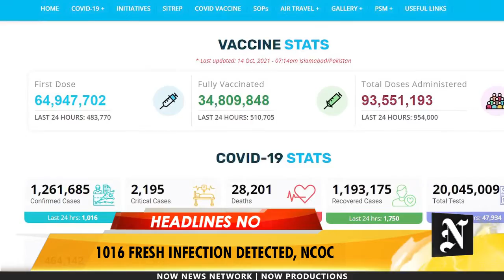Top Stories Of The Day | 14 October 2021 | Now News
Top Stories Of The Day | 14 October 2021